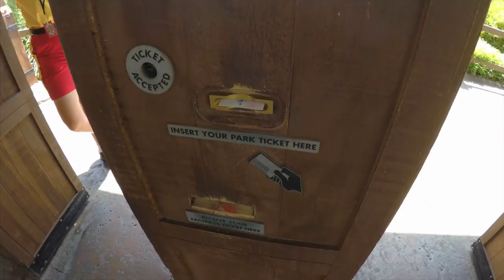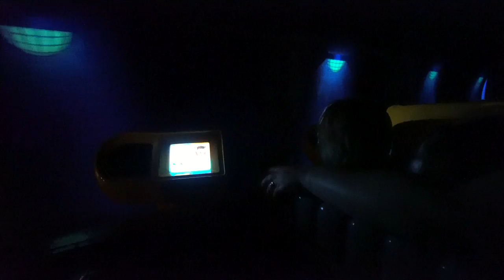WE FINALLY GOT TO DO THIS AT DISNEY CALIFORNIA ADVENTURE! | Brooks Holt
What happens today:
Extra Magic Hours at Disney California Adventure
Fastpass for Radiator Springs Racers
Ride Radiator Springs Racers
Disney California Adventure opening ceremony and speech
Ride Goofy's Sky School rollercoaster
Ride Mickey's Fun Wheel by ourselves (really wanted to do this)
Fastpass for California Screamin'
Fastpass for World of Color
Ride Monsters Inc: Mike and Sully to the Rescue